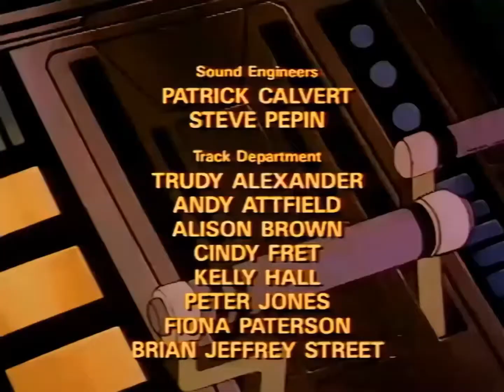Remastered 1080p Jayce y los Guerreros Rodantes Cap01 - Escapar del jardín del mal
1440x1080p DVDrip
Este proyecto acepta aportacione$ para que pueda ser terminado en una mejor calidad.
Es una lastima que YT quite mucha calidad en los videos